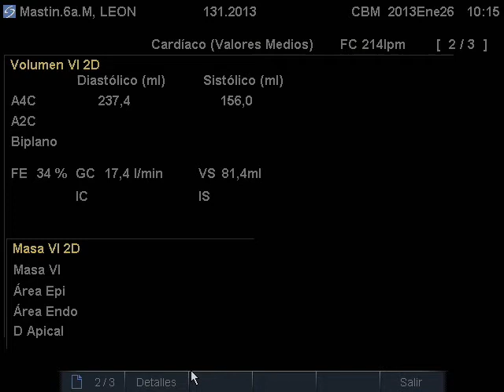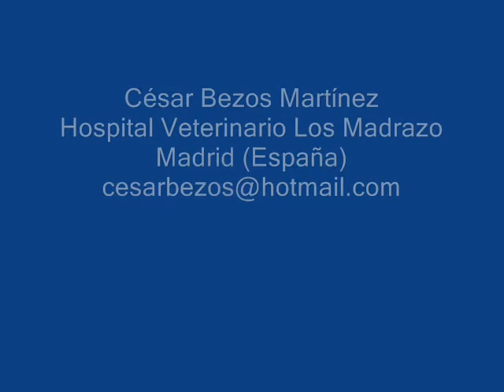Cardiomiopatía dilatada canina/Canine dilated cardiomiopathy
Cardiomiopatía dilatada avanzada, con fallo sistólico y fibrilación atrial, en un macho de Mastín Español de 6 años, con síntomas de pérdida de peso, intolerancia al ejercicio, tos y ascitis.En la ecocardiografía se observa marcada dilatación del ventrículo izquierdo, con disfunción miocárdica grave, insuficiencia mitral moderada por dilatación del anillo valvular y discreto engrosamiento de velos mitrales.